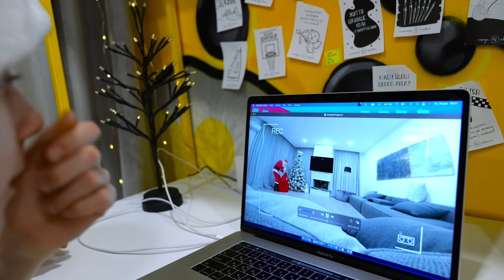Обчистили Санту! Мы не виноваты он сам пришел :(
Santa was robbed! We are not to blame, he came himself :(